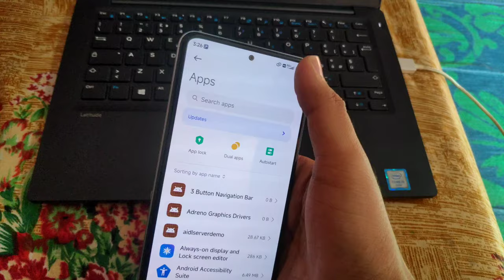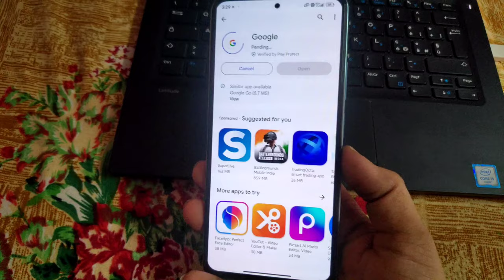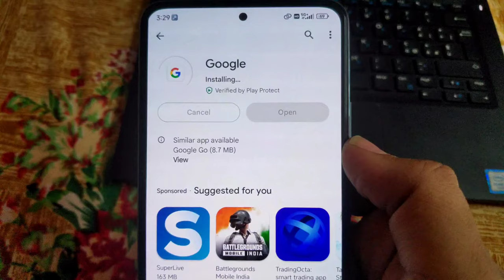Hyper OS Install Play Store | Hyper OS Enable Google Play Store & Services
Download Link